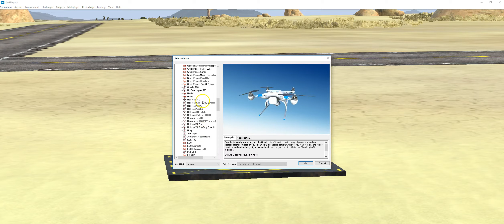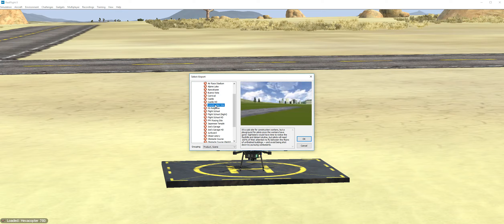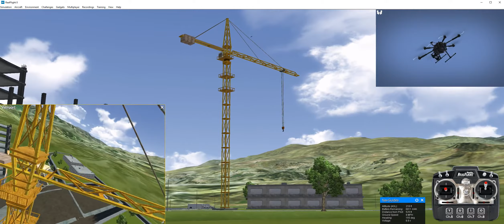Video 6__First Person View (FPV)__ Free Flight on the Construction Site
Enjoy a week of freedom as you fly and explore a simulated construction site.